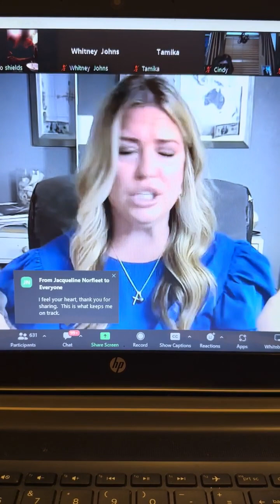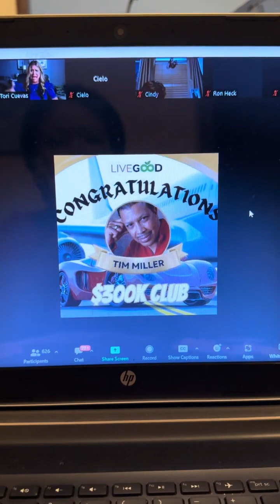LiveGood 👉🏽 Saturday Power Training With Timbo, Tori And Whitney Watch To The End. 1/7/23 🔥🔥💪🏽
Listen to these ladies from joining Livegood to becoming a platnum in less than a month.  How To Go From Minus Bank Account To Abundance— Watch To The End 🙏

To Help People Get Healthy, And Stay Healthy Without Having To Spend A Fortune To Do It.

With over 92% of Americans deficient in one or more vitamins or minerals, most people are not getting everything their body needs from food. The longer your body goes without the nutrients it needs to stay healthy, you don't digest food properly, your organs fail to function at peak levels and your immune system breaks down. All of which can be avoided through proper supplementation.

Supplementation Is Not Only Important, It Is Literally Vital To Your Health
With the combination of our food not giving our bodies what they need, and people not getting enough fresh air and exercise on a daily basis, this country is becoming more unhealthy than it’s ever been. What’s worse is that when people get sick, they turn to drugs to treat their symptoms, instead of supplements to prevent the issue from happening in the first place. This has become an endless cycle for so many people, and it’s getting worse and worse.

At LiveGood, not only has our industry-leading team of natural health experts created the most complete, functional, and essential vitamins, supplements, and skin care products available anywhere using only the highest quality ingredients on the planet, but because we don’t sell them through stores or distributors, we make them available to you at a fraction of the cost of other brands!